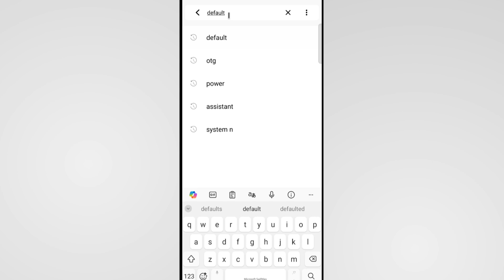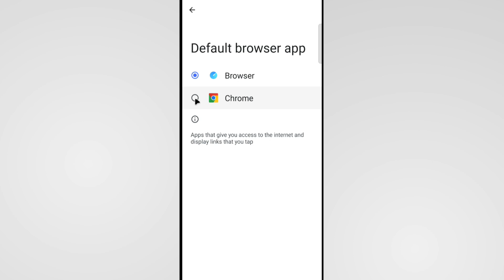Vivo Me Chrome Ko Default Kaise Kare | How To Set Google Chrome As Default Browser In Vivo Phone